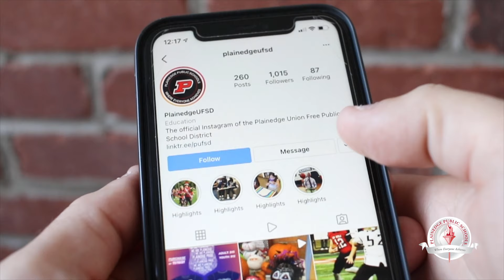Plainedge Middle School Promo